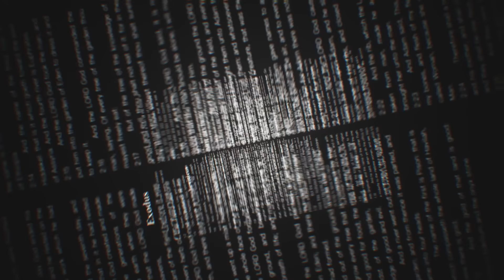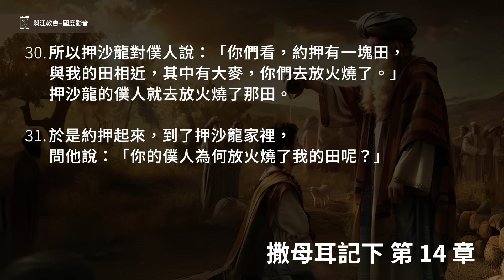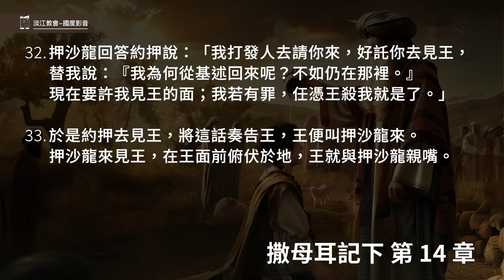240908 撒母耳記下 14章23~33節 大衛王與王子押沙龍和解 (附小組討論題庫於留言區)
撒母耳記下 14章23~33節
23.於是約押起身往基述去，將押沙龍帶回耶路撒冷。
24.王說：「使他回自己家裡去，不要見我的面。」押沙龍就回自己家裡去，沒有見王的面。
25.以色列全地之中，無人像押沙龍那樣俊美，得人的稱讚，從腳底到頭頂毫無瑕疵。
26.他的頭髮甚重，每到年底剪髮一次；所剪下來的，按王的平稱一稱，重二百舍客勒。
27.押沙龍生了三個兒子，一個女兒。女兒名叫他瑪，是個容貌俊美的女子。
28.押沙龍住在耶路撒冷足有二年，沒有見王的面。
29.押沙龍打發人去叫約押來，要託他去見王，約押卻不肯來。第二次打發人去叫他，他仍不肯來。
30.所以押沙龍對僕人說：「你們看，約押有一塊田，與我的田相近，其中有大麥，你們去放火燒了。」押沙龍的僕人就去放火燒了那田。
31.於是約押起來，到了押沙龍家裡，問他說：「你的僕人為何放火燒了我的田呢？」
32.押沙龍回答約押說：「我打發人去請你來，好託你去見王，替我說：『我為何從基述回來呢？不如仍在那裡。』現在要許我見王的面；我若有罪，任憑王殺我就是了。」
33.於是約押去見王，將這話奏告王，王便叫押沙龍來。押沙龍來見王，在王面前俯伏於地，王就與押沙龍親嘴。